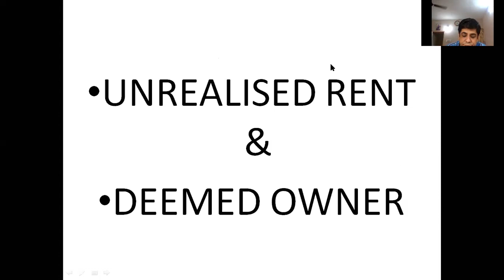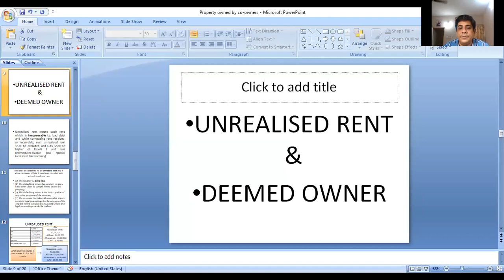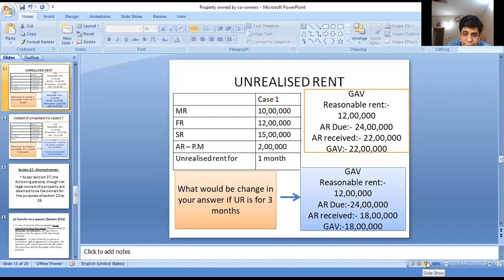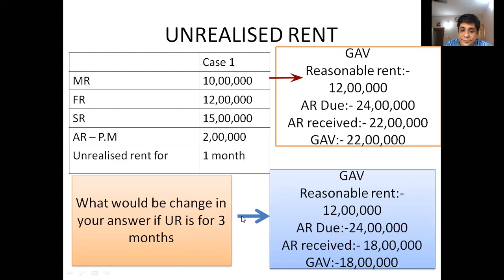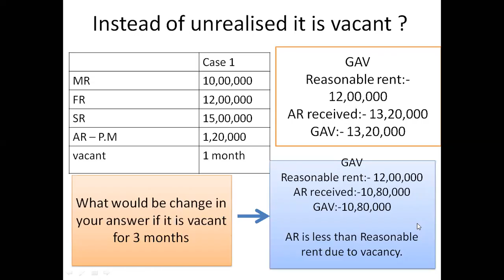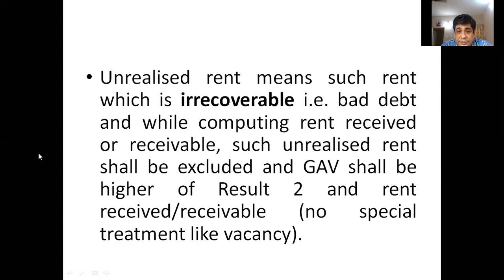unrealised rent part 1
Explanation of treatment of unrealised rent while computing income from house property.